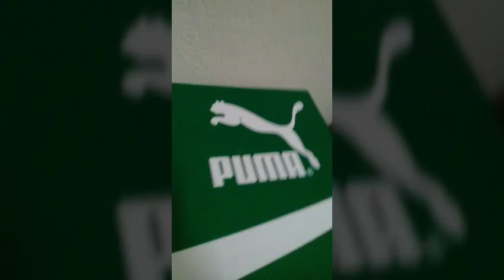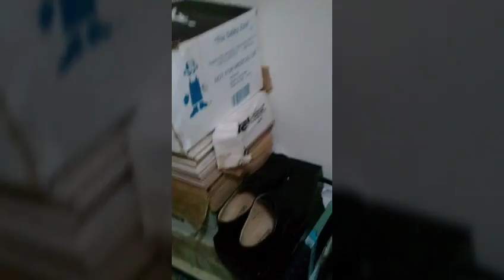I GOT NEW SHOES!!!!!!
The best $250 dollars I spent lol